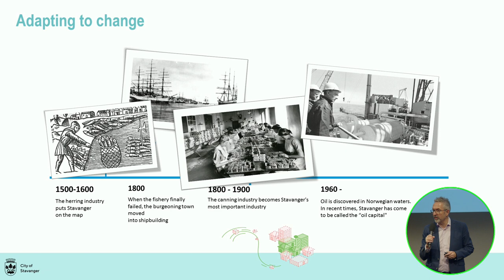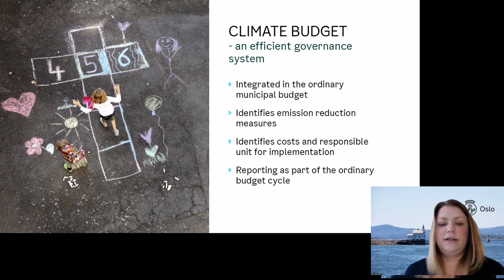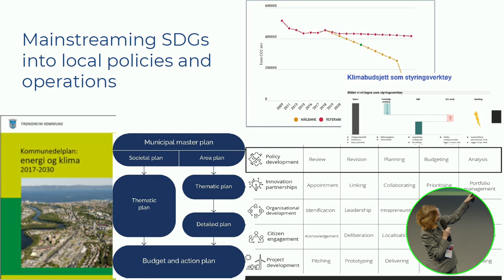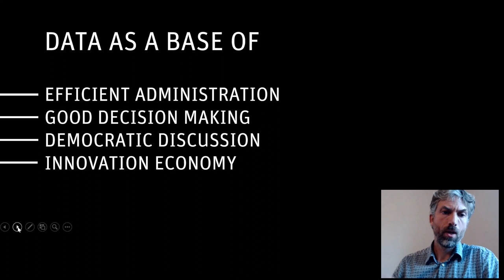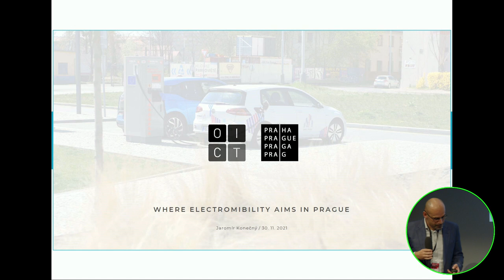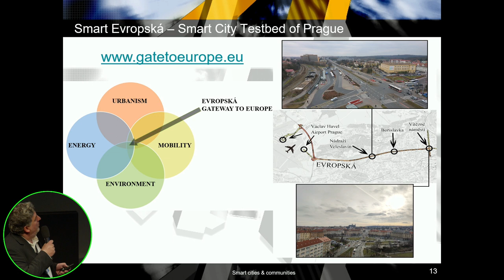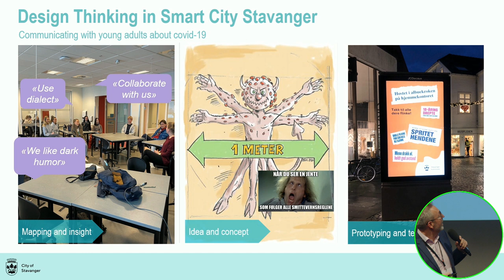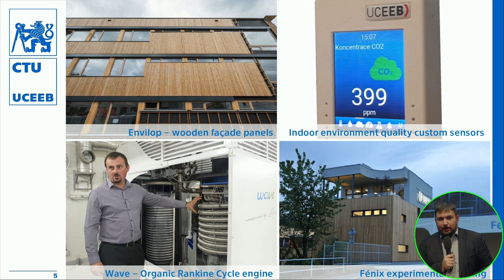CONFERENCE SHARING A CLEANER, INNOVATIVE AND SUSTAINABLE FUTURE (ENG version)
The SHARE CLEAN, INNOVATIVE AND SUSTAINABLE FUTURE conference, organized by the capital city of Prague in cooperation with the Kingdom of Norway, is an opportunity to share information, successes, but also failures in the field of urban innovation. Experts from both countries will present a good experience of working with open data, smart mobility or the circular economy.